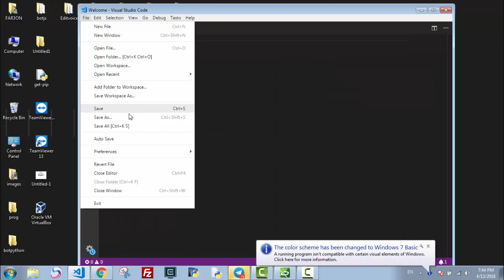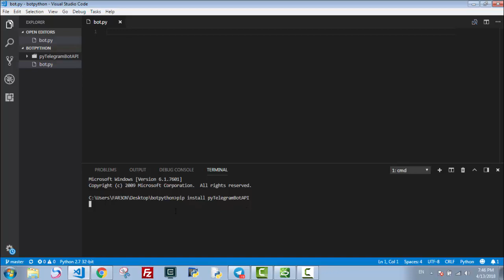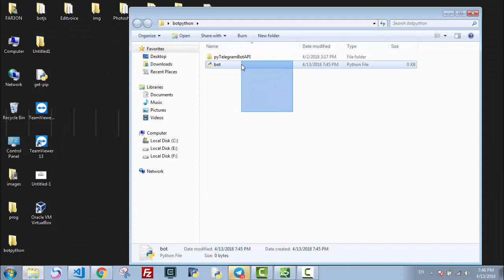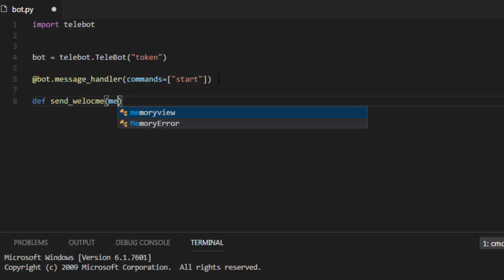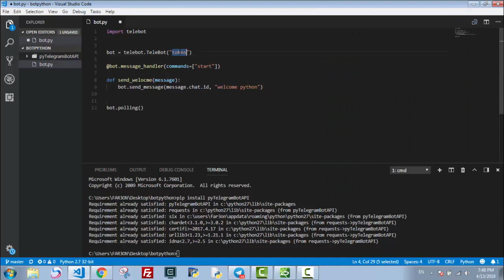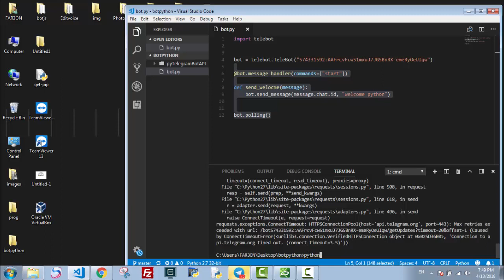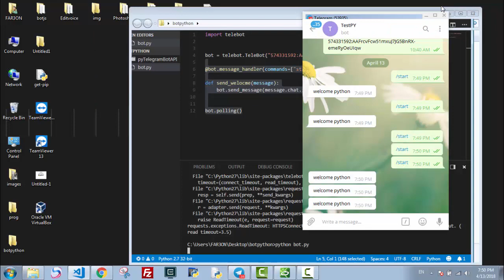Bots Telegram SendMessage - Python #1